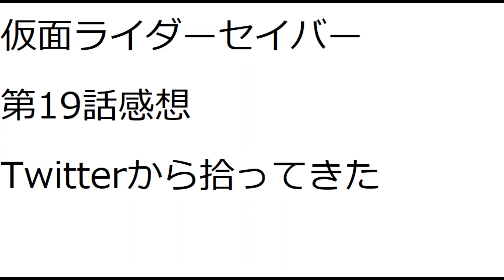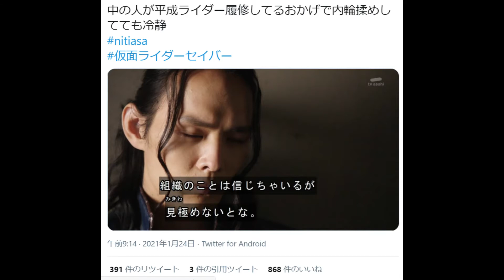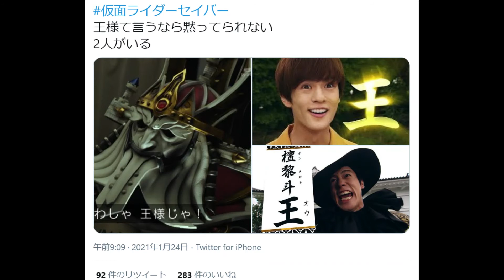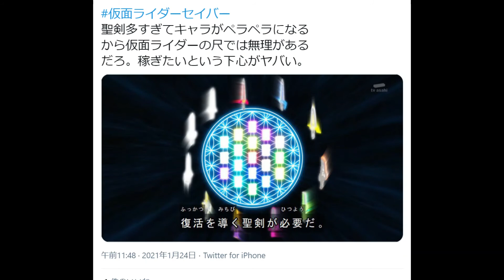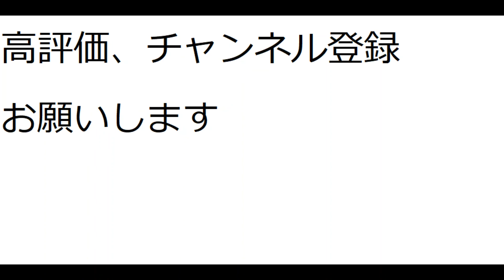【仮面ライダーセイバー】第19話感想まとめTwitterから拾ってきた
仮面ライダー公式WEB